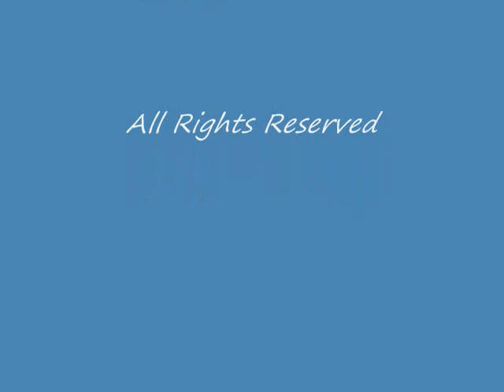Rescuing Tiny Kemps Ridley.wmv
A tiny juvenile Kemp's Ridley sea turtle, one of the most endangered turtle species, was rescued cold-stunned on a Brewster, Cape Cod beach on 19 November.